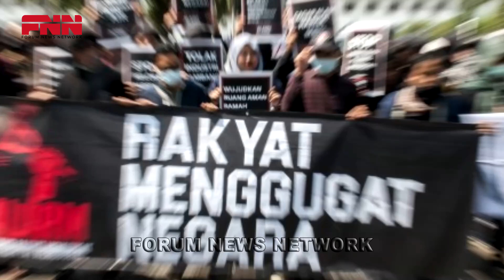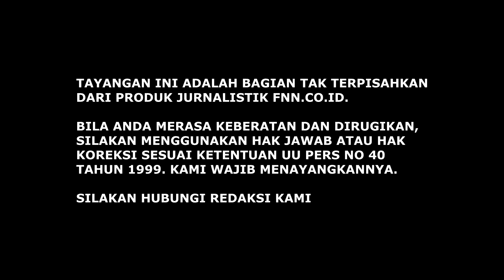DEWAN KUDETA KONSTITUSI HARUS DIHANCURKAN